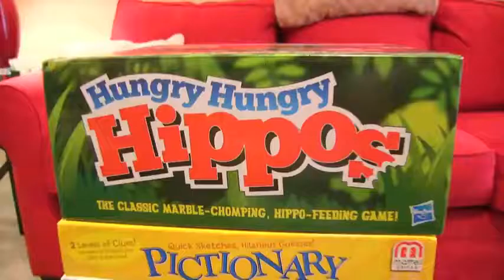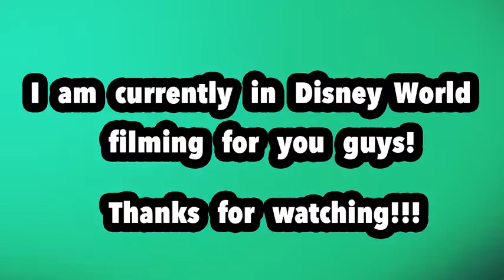SML Movie: Bowser Junior's Game Night 2(Reupload)